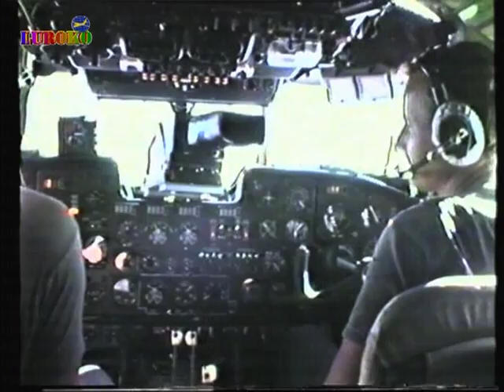Einsatz TS-24 in Mocambique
Einsatz der Fluggruppe der Transportfliegerstaffel-24 in Mocambique 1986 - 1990